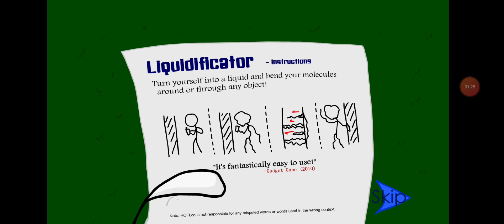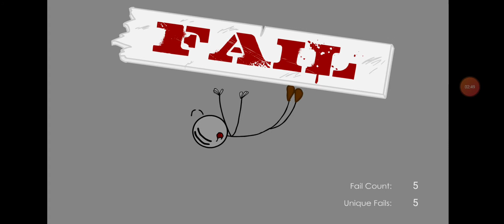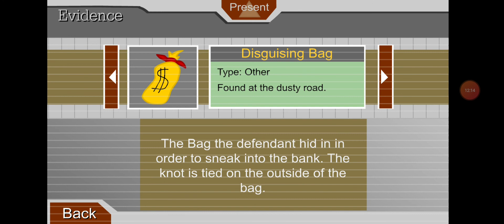Henry Stickman part 1 and 2